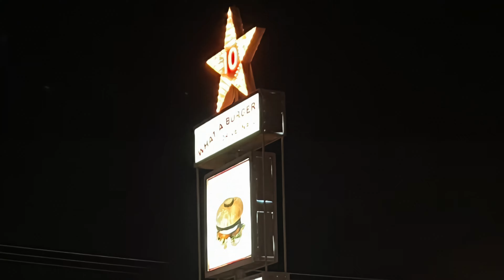K-Town Connection Ep 29: Caleb Falls of Falls Jewelers & Downtown Kannapolis Inc visits the guys.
Brought to you from the square in downtown Kannapolis at the historic WRKB Studios, the roughtalkcousins Chris Hughes and Ryan Dayvault welcome Caleb Falls to the program for Episode 29.

In addition to his work with our hometown jeweler's, Falls Jewelers, he's also the president of Downtown Kannapolis Inc. (DKI)  This episode is fresh and informative, but is also a great trip down memory lane for fellow K-Town residents.

Get yourself an ice cold Sun Drop and enjoy this episode.